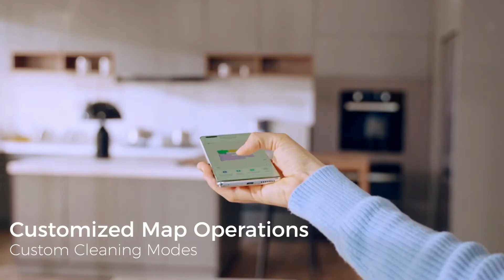Self Cleaning Robo Vacuum | ROIDMI EVA | Self-Cleaning & Emptying | Cool Gadgets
Self-Cleaning & Emptying|Mopping & Vacuuming 2 in 1|12N Pressurized Mopping|Super 3200Pa Suction

ROIDMI EVA is a self-cleaning robo vacuum that takes out hassle  from daily cleaning activities.

The breakthrough design of ROIDMI EVA is the combination of a dust collection base and an automatic mop cleaning module in one. The extra-large dust bag is big enough to collect dust for 60 days. The 4L large-capacity water tank separates clean water from dirty water. The self-cleaning feature on ROIDMI Eva can wash the mop automatically to keep it sanitary, before returning to the spot it left off to continue mopping and vacuuming. Also the soft wind feature helps to quick-dry the mop to prevent mildew and odor.

COPYRIGHT ISSUES: If you see a clip that you own and that you did not submit or consent for use,  most likely we have received false permissions and would be happy to resolve it for you.